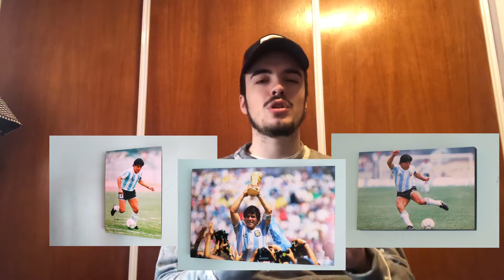UN MUNDIAL DE PAISES QUE NO EXISTEN - MATI MENDIA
EDICIÓN: AGUSTÍN FLORANCE.